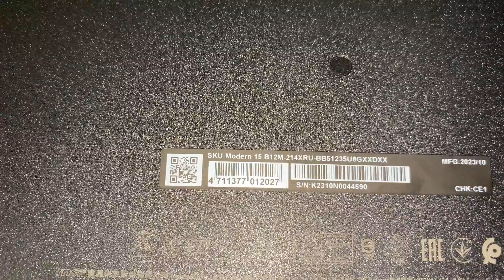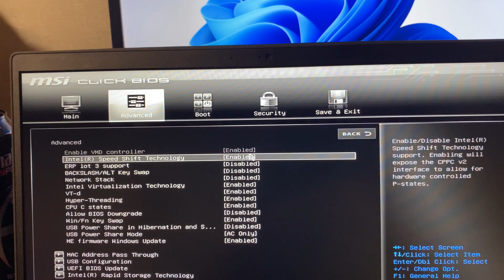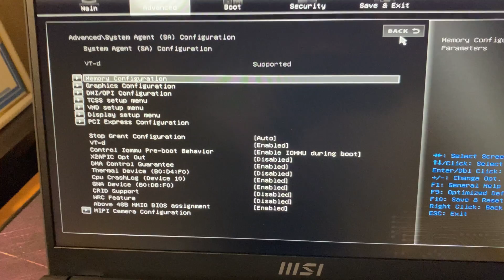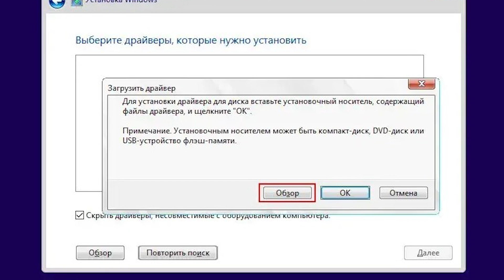Нам не удалось найти драйвер. Не видит накопители. Проблема при установке Windows на ноутбуке MSI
При попытке установки Windows 10 или 11 на этапе выбора разделов на накопителе получаем ошибку: «Нам не удалось найти драйверы. Чтобы получить драйвер запоминающего устройства, нажмите кнопку «Загрузить драйвер».», а так же нет ни одного раздела для установки, хотя ноутбук новый, а так же в биосе (bios) накопитель отображается.
Как решить проблему методом установки IRST драйвера или отключением VMA controller (контроллера). Как отключить VMA контроллер, если в advanced он не активен. Как включить расширенное меню в bios на ноутбуках MSI.
Пример: ноутбук MSI b12m